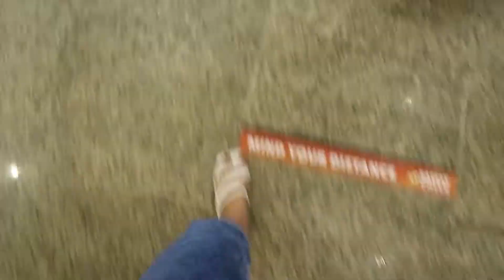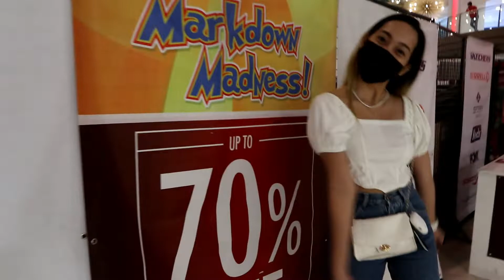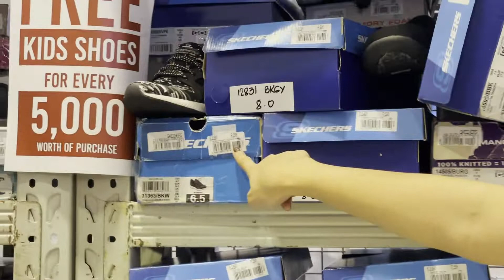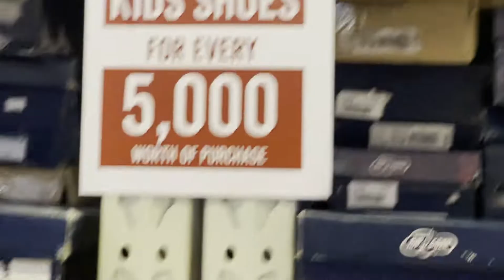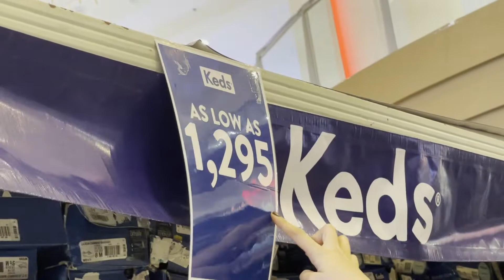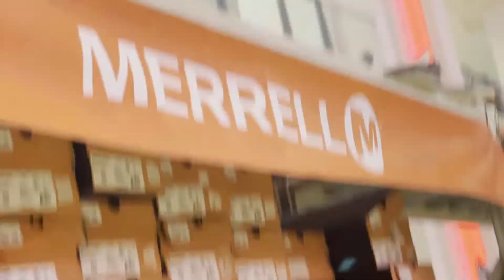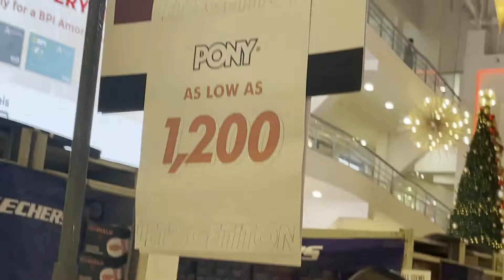FOR AS LOW AS 595 ON YOUR FAV SHOE BRAND + FREE KIDS SHOES FOR EVERY 5k WORTH OF PURCHASE! | Eves B.